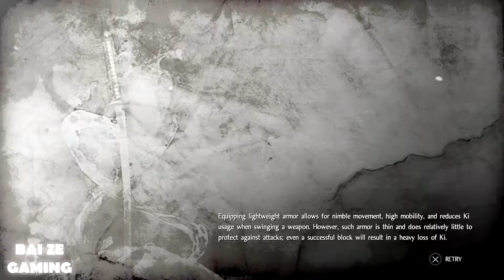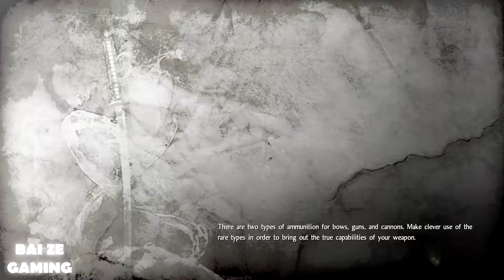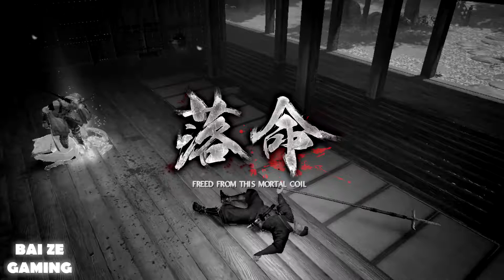Nioh Walkthrough Part 25 - Onryoki Rematch and Li Naomasa Boss!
Welcome to our walkthrough guide for Nioh on the PS4! We'll be including main missions and optional missions.

It's a really fun game that has many challenging bosses. The game mechanics aren't too difficult and you have "training" missions to help guide you along. The art style is amazing, and the customisation options for your character are phenomenal.

My only gripe is that the game does recycle its assets a bit much, even in the main missions - so you may see me get lost once or twice.